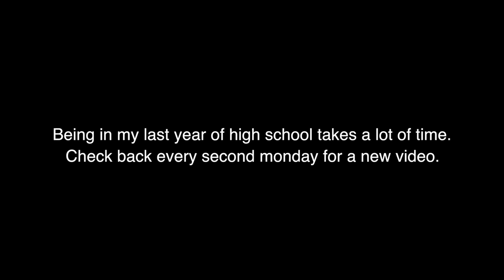Risk of Rain: Surface Tension - Jazz Cover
...and so he left, with everything but his humanity.

On my channel, I make Jazz covers of songs off the OST of video games. I use flute and keyboard instruments mainly.

Equipment:
Akai Mpk 88 Midi controller
Gemeinhardt flute
Blue spark condenser microphone
Audio Technica ATH-M50 headphones